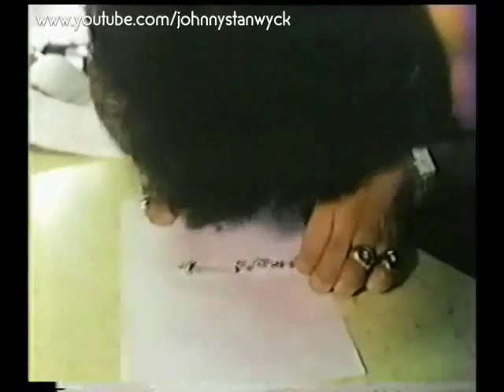The Other Side of Julie (1978) Edited Trailer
Check us out at GRINDHOUSE-EFFECT.COM!

John Leslie, Suzannah French and Joey Silvera star in this torrid little turd about a buttoned-up average fella who becomes a high class gigolo by night.